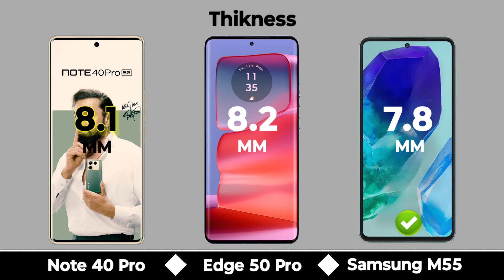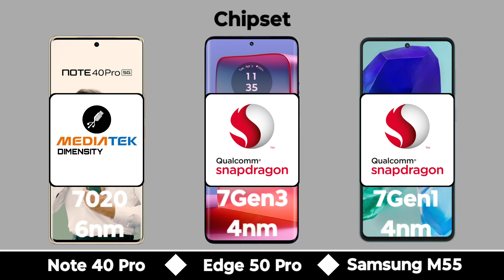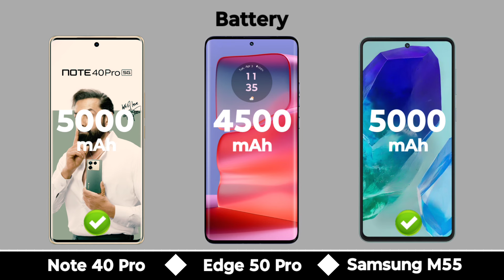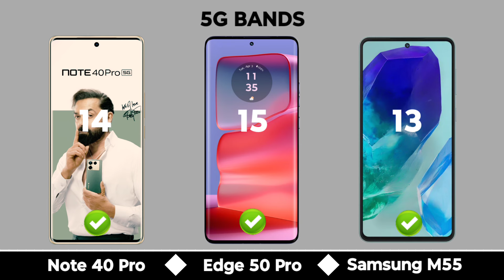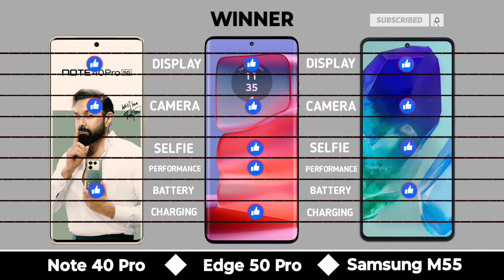Infinix Note 40 Pro Vs Moto Edge 50 Pro Vs Samsung M55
In this video we are comparing between infinix note 40 pro 5g and moto edge 50 pro 5g and samsung m55 5g If you want to buy any phone which we are comparing | First of all watch the specs of this phones through our video and then make decision.

Topic Covered

Infinix note 40 pro vs moto edge 50 pro
Infinix note 40 pro vs samsung m55
Moto edge 50 pro vs samsung m55
Moto edge 50 pro vs infinix note 40 pro
Infinix note 40 pro 5g camera test
Infinix note 40 pro 5g bgmi test
Moto edge 50 pro bgmi test